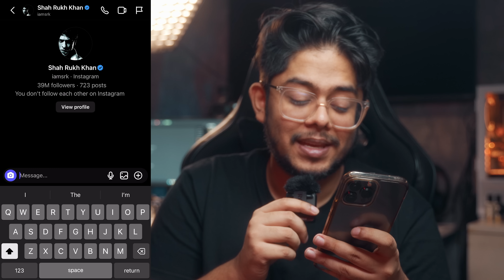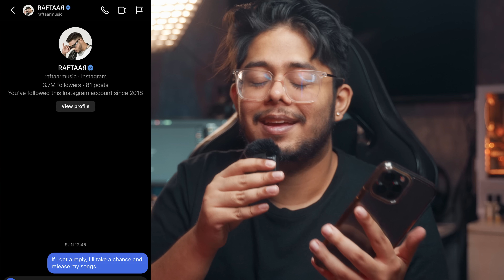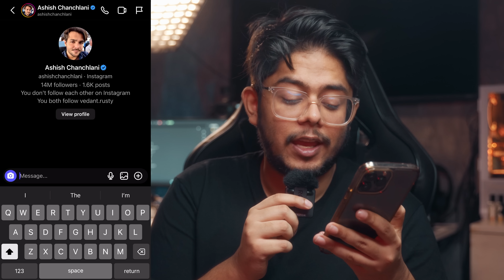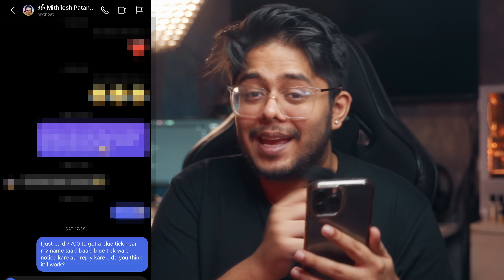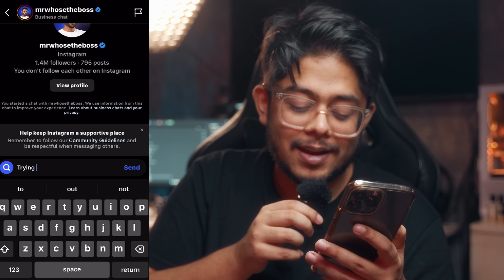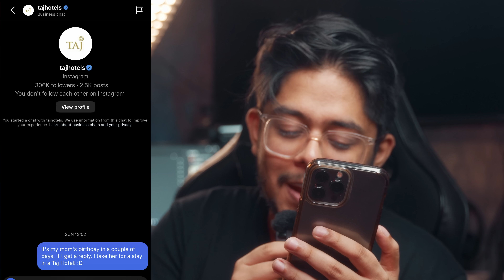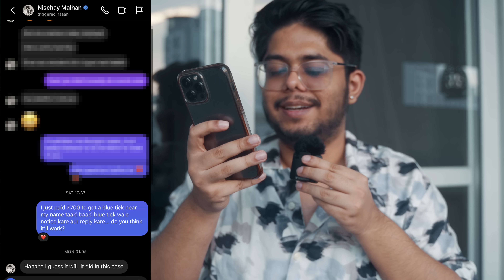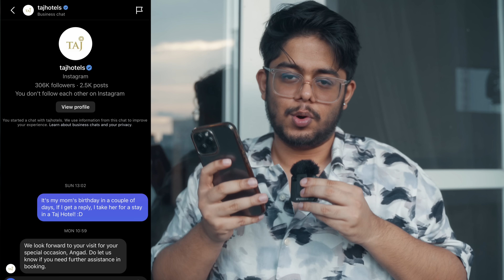I BOUGHT Instagram Verification to DM Shah Rukh Khan!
I Bought Instagram Verification to DM Celebrities!

In this video experiment, I decided to test the impact of Instagram verification on connecting with celebrities and securing work opportunities. Will the verified badge capture their attention? Let's find out together!